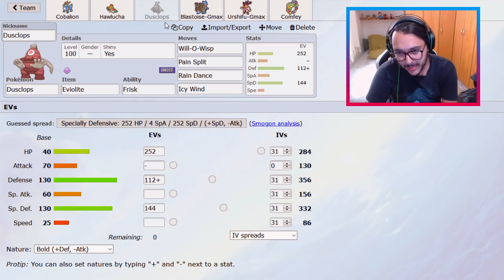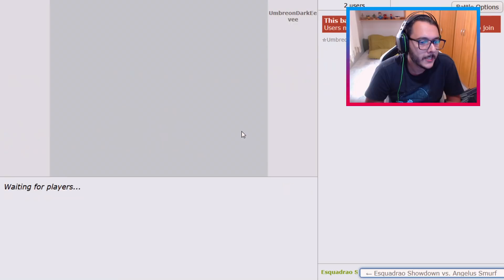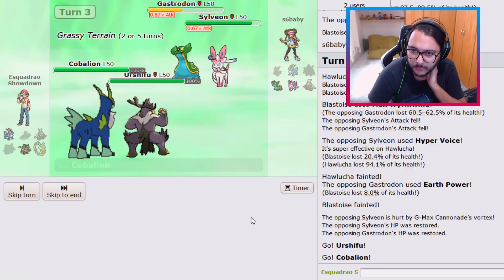Pokémon Showdown #18 - "GIGANTAMAX BLASTOISE FISICO!" | VGC Series 6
Fala pessoal! SharKTuxa aqui, para mais um Pokémon Showdown. Jogando em VGC Series 6, em Pokémon Sword & Pokémon Shield.

★ Instagram do Canal:
▶ sharktuxaoficial